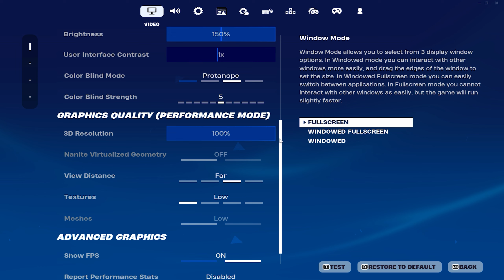RTX 2060 Super + Ryzen 5 5600X Test in 6 Games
Specs:
CPU: Ryzen 5 5600X 3.7Ghz
GPU: Gigabyte RTX 2060 Super 8GB
RAM: 16GB DDR4 @3600Mhz

Palworld - 0:00
GTA V - 1:21
Valorant - 04:01
Rocket League -  05:40
The Finals - 6:40
Fortnite - 8:00
Counter Stike 2 - 10:59